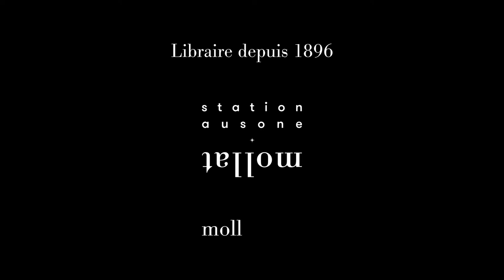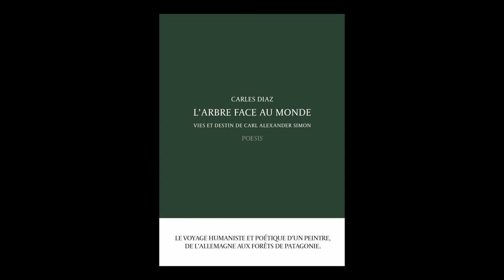Carles Diaz - L'arbre face au monde : vies et destin de Carl Alexander Simon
Carles Diaz vous présente son ouvrage "L'arbre face au monde : vies et destin de Carl Alexander Simon" aux éditions Poésis.